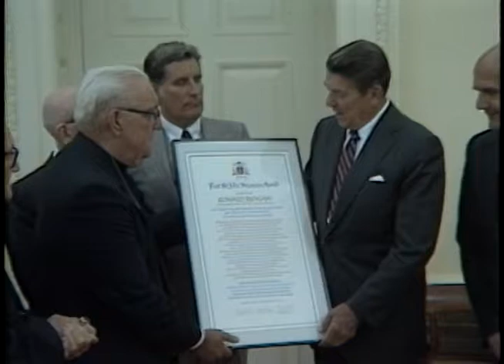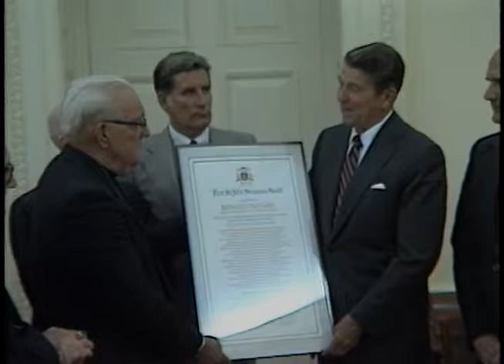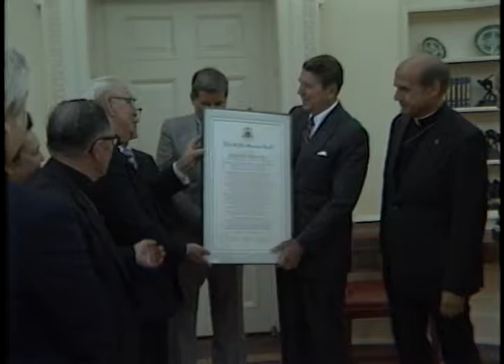President Reagan's Photo Opportunities on August 11, 1983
Full Title: President Reagan's Photo Opportunities on August 11, 1983, President Reagan and St. John Neuman Award in Oval Office,
President Reagan meets with Art Teele and family in Oval Office on August 11, 1983

Transcript: N/A

Production Date: 8/11/1983

Access Restriction(s):Unrestricted
Use Restriction(s):Unrestricted